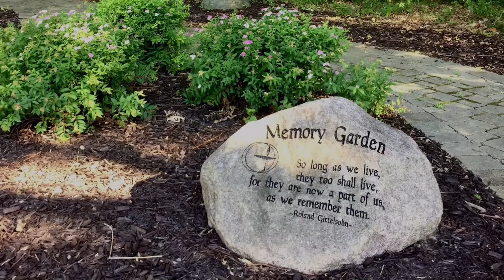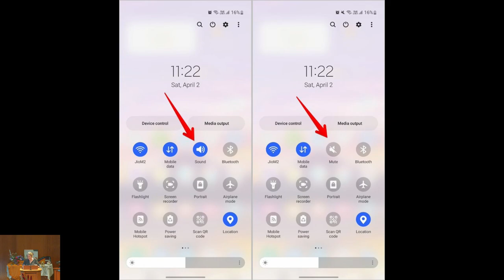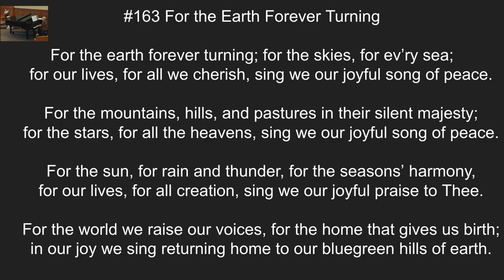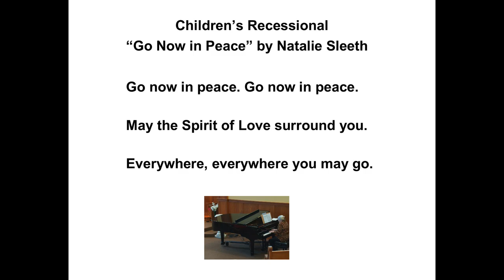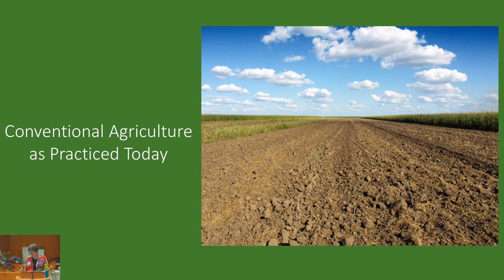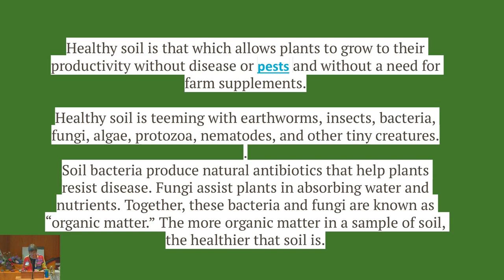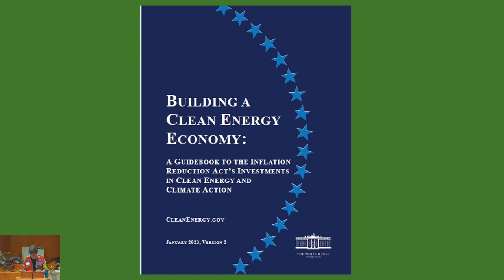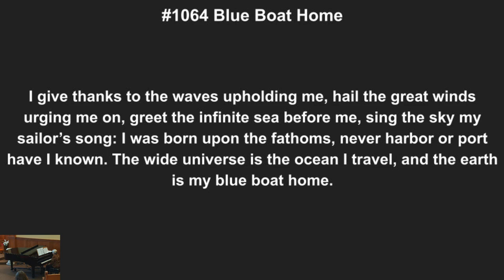Regenerative Agriculture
Speaker(s): Sarah Allen

Overview:
Regenerative agriculture focuses on improving the health of soil, which has been degraded by the use of heavy machinery, fertilizers, and pesticides in intensive farming. Sarah will explain why this practice is crucial to the sustainability of our food supply.